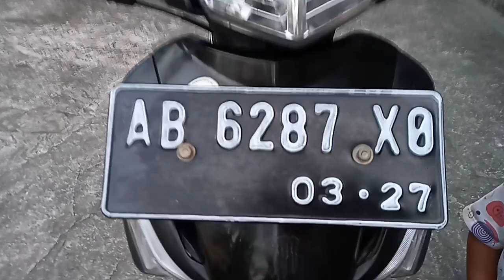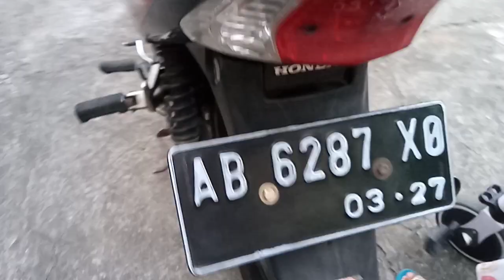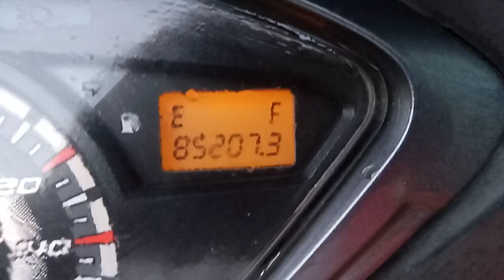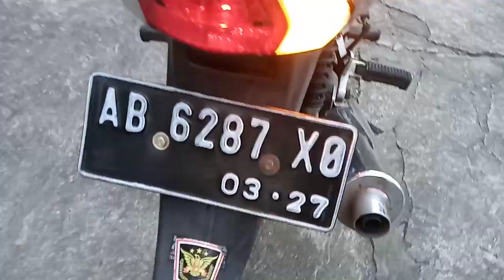Review motor bekas Honda supra x 125 cw DD tahun 2012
Honda supra x 125 cw DD tahun 2012, plat ab sleman, surat lengkap, pajak hidup bln 3, plat 2027,harga 10jt, wa 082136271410, lokasi jln Kaliurang km 9 plosokuning digoogle maps ketik "Darmanto murih"